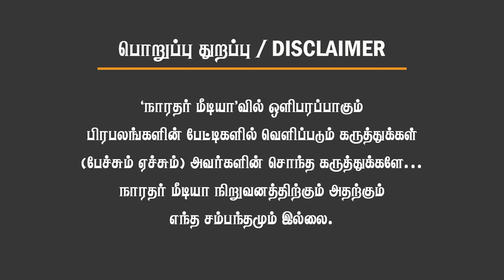ஈஷாவில் இருப்பது சத்குரு உருவமா? சந்நியாசிக்கு கோடிக்கணக்கில் சொத்துக்களா? உடைக்கும் ஈஷா தன்னார்வலர்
C VIJAY
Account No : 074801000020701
IFSC : IOBA0000748
Bank : Indian Overseas Bank
Branch : Veppanthattai